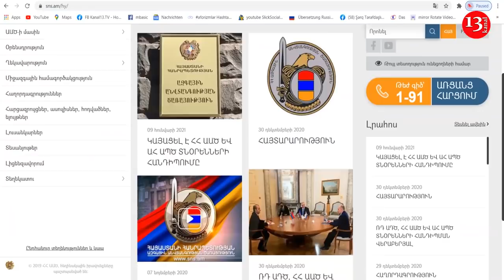Əli Nağıyev və Abazyan arasında NEYTRAL SƏRHƏD ZONASINDA GÖRÜŞ OLDU: Bu məsələlər müzakirə edildi